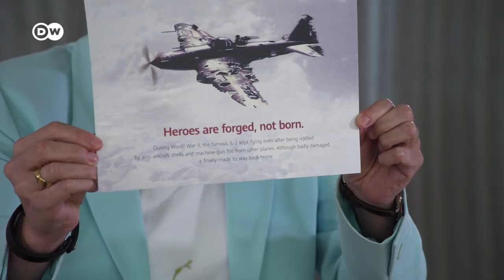'Our top priority is to ensure survival' - Interview with Huawei Chairman Liang Hua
In an exclusive Interview with DW Editor-in-Chief Ines Pohl, Huawei Chairman Liang Hua talks about how the tech giant is grappling with its current challenges: US pressure on Huawei, the structure of 5G technology and allegations of espionage. He says the company has no intentions to disclose its customers' data to the Chinese government and that the Chinese government has never made any requests regarding the matter.